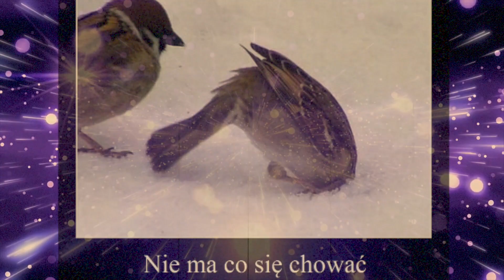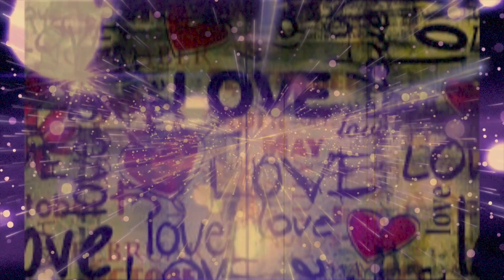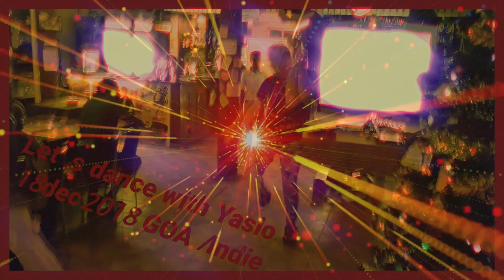Kompozycja // Szukam Cie // NiezlyYasio & Karaś & SweetYasio // 07 maj 2020 Copenhagen //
Za niedlugo zrobie podklad, KARAOKE do tego przeboju, ,, Szukam Cie,, abys mogl sprobowac, jak Tobie to idzie ze spiewaniem :-)